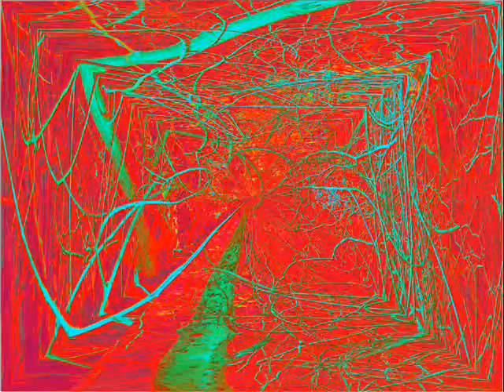Paul Prince Art - Fine Art Masterpieces Portfolio 2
Second art portfolio of experimental digital artist Paul Prince features over 4 years of superior quality experimental digital fine art. Paul Prince's photography, music, and advertising designs are influenced by surrealism, realism, neo-gothic, nature, and multicultural movements.

Paul Prince graduated from The University of Texas at Dallas master's degree program. Paul Prince is inspired by marketing and advertising experts Philip Kotler, David Ogilvy, Robin Landa, and Martin Lindstrom.  He is also influenced by the advertising expertise of Andy Warhol; the surrealism of David Lynch and Salvador Dali; and the photographic brilliance of Annie Leibovitz and David Bailey.

Paul Prince has over 300 fine art masterpieces available for purchase. Each art exhibition features a soundtrack that is also composed by Paul Prince. He has over 100 positive testimonials on YouTube. Google search: Paul Prince Art.